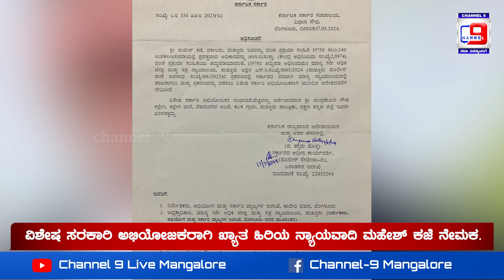ಅಕ್ಷಯ್ ಕಲ್ಲೇಗ ಹತ್ಯೆ ಪ್ರಕರಣ ; ಆರೋಪಿಗಳಿಗೆ ಮತ್ತೊಂದು ಶಾಕ್..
ಅಕ್ಷಯ್ ಕಲ್ಲೇಗ ಹತ್ಯೆ ಪ್ರಕರಣ ; ಆರೋಪಿಗಳಿಗೆ ಮತ್ತೊಂದು ಶಾಕ್.. ವಿಶೇಷ ಸರಕಾರಿ ಅಭಿಯೋಜಕರಾಗಿ ಖ್ಯಾತ ಹಿರಿಯ ನ್ಯಾಯವಾದಿ ಮಹೇಶ್ ಕಜೆ ನೇಮಕ.